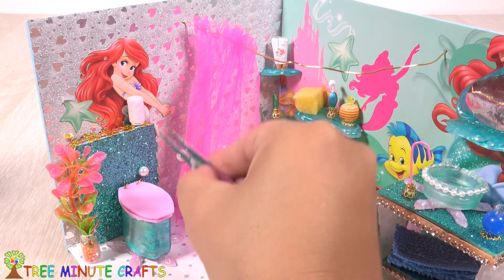DIY Miniature Disney Princess Dollhouse Bathroom